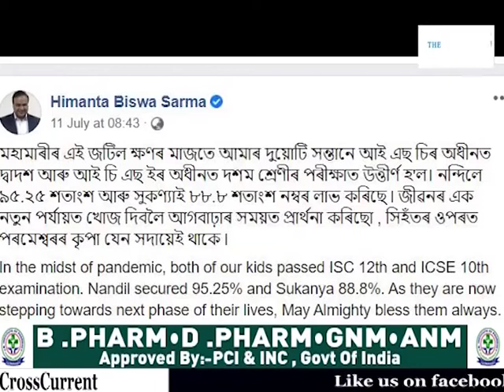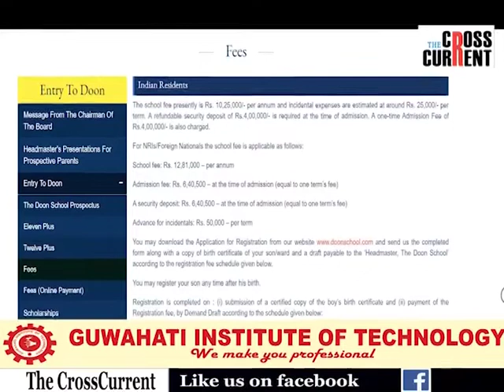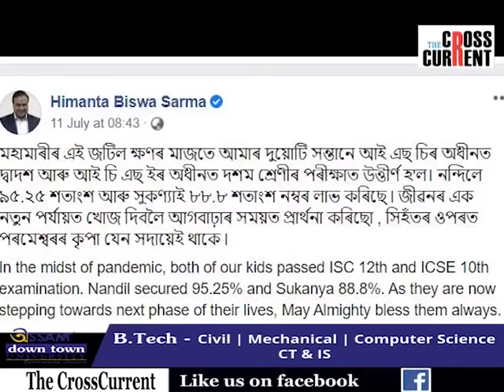শিক্ষামন্ত্ৰী হিমন্ত বিশ্ব শর্মাই সন্তানক কিয় নপঢ়ুৱাই অসমৰ শিক্ষানুষ্ঠানত?